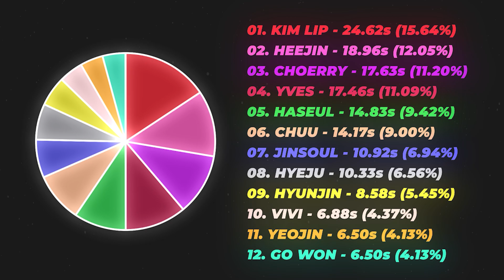LOONA (이달의 소녀) • BEHIND THE MASK (by TWICE) || HOW WOULD SING? #217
Credit to @heyhall for the tutorial on automatic bar movement.

As always, this line distribution is just my opinion. Do not send hate to me or anyone else over it! I always appreciate criticism. :)